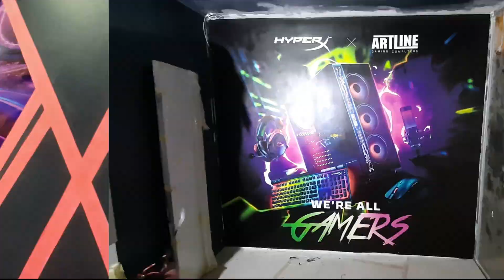Wall printer. Business. How much can you earn. Answers to frequently asked questions.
Are you considering investing in a wall printer but unsure about the potential earnings? In this video, I'll guide you through the financial possibilities of owning a wall printer and share recommendations from a professional in the wall painting services industry. Discover how this innovative technology can not only transform your creative abilities but also provide a lucrative income stream. Don't miss out on this opportunity to learn from an expert and explore the exciting world of wall printing!